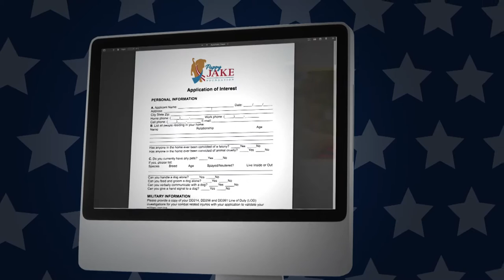Service Dogs for Veterans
The Puppy Jake Foundation has been selected as the beneficiary of the 2016 Bill Warner Sr. Memorial Charity Golf Classic. The Puppy Jake Foundation is dedicated to helping military veterans through the assistance of well-bred and professionally trained service dogs. This video shares the story of Jarrod and Bucky.